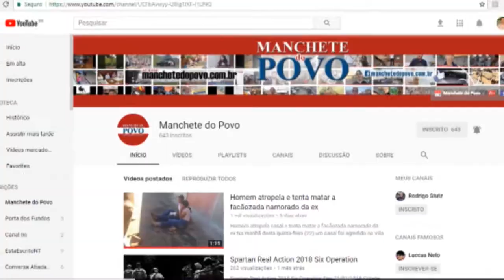Tratoraço no trevo de Imbituba SC